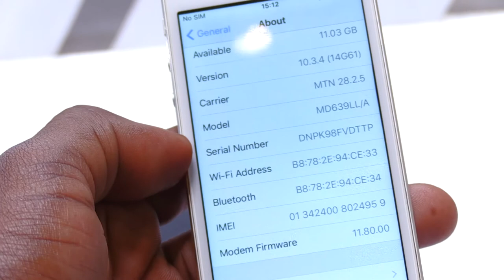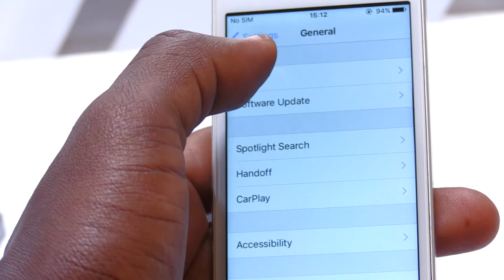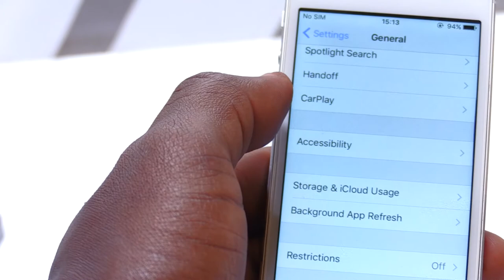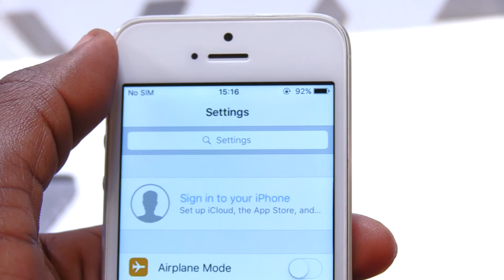iPhone 5 | Nawe wayitunga | Sobakunirwa uko ikora n'uko igura ureke guhendwa | DDAR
Muri iyi video urasobanukirwa uburyo Telephone yo mu bwoko bwa iPHONE 5 (Uburyo ikora, ndetse nuko igura ku isoko ryo Mu Rwanda).
EREGA NAWE WAYITUNGA, WIKWEMERA GUHENDWA KUKO BATAGUSOBANURIYE.

Ushaka kugura iyi telephone nandi menshi tuzabasobanurira mu minsi iza wahamagara numero ikuririkira :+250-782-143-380 (DECADE SHOP)